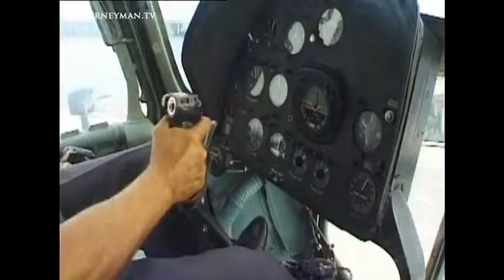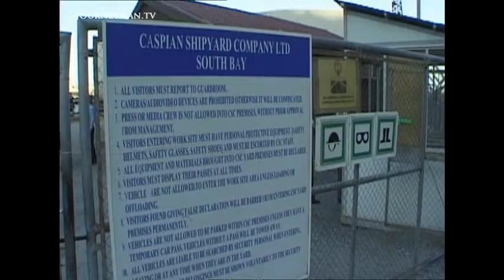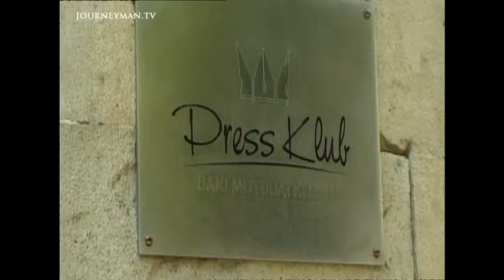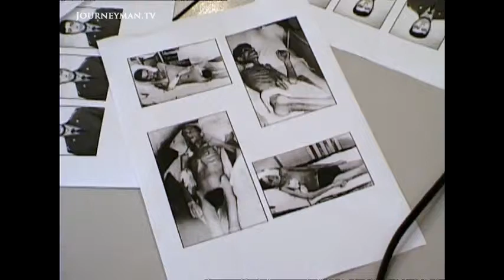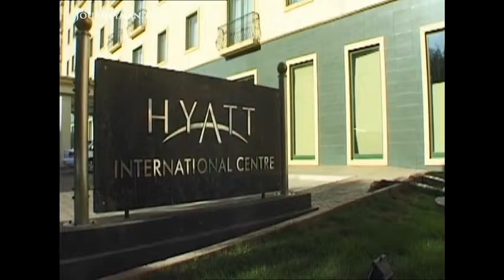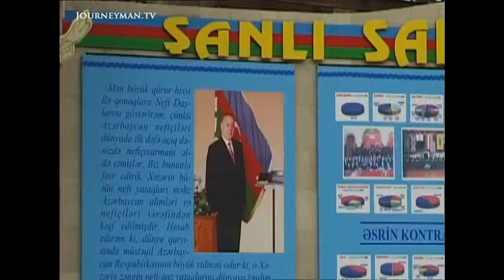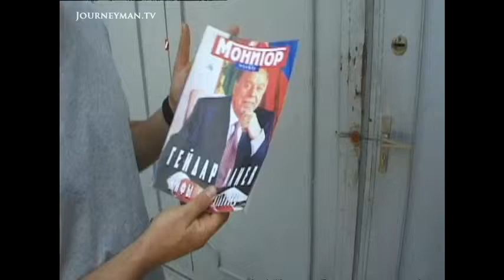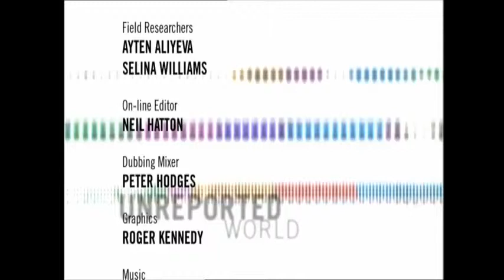The Aliyevs Dictatorship in Azerbaijan